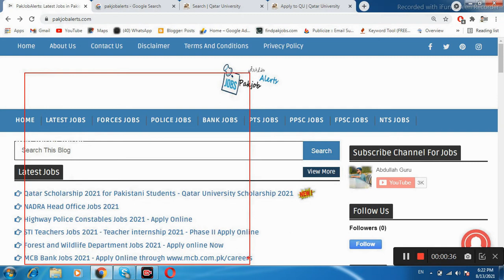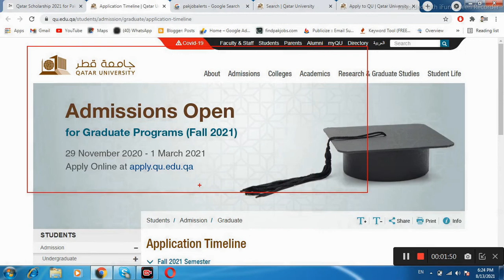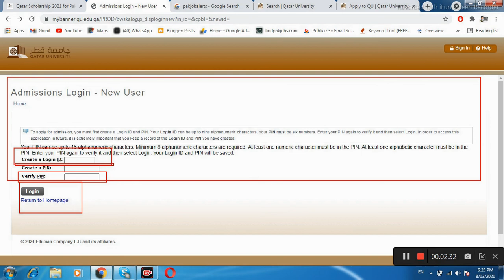Qatar Scholarship 2021 for Pakistani Students - Qatar University Scholarship 2021